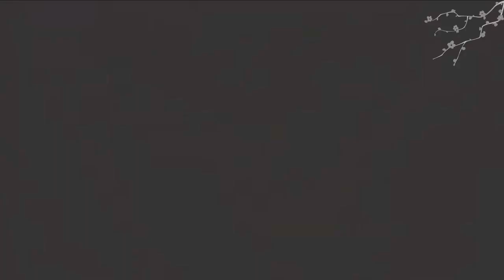GOT tribute :: BONES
..::Parts::..

Theon Greyjoy by INCBlackbird

Arya Stark by HumanEvolutionMutant

Robb Stark by HumanEvolutionMutant

Jon Snow by HumanEvolutionMutant

Eddard Stark by MurdererVampire

Daenerys Targaryen by MurdererVampire

Jaime Lannister by XeniteDeAmphipolis

Sansa Stark by Gabriela Andra

Hound by Sansaryas

Cersei Lannister by XeniteDeAmphipolis

Viserys Targaryen by Sansaryas

Tyrion Lannister by INCBlackbird

Bran Stark by HumanEvolutionMutant